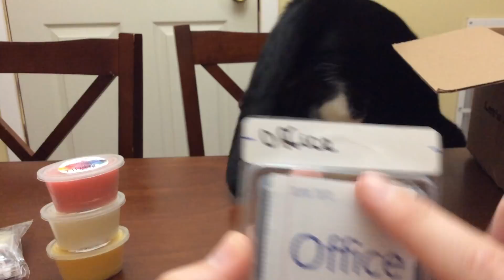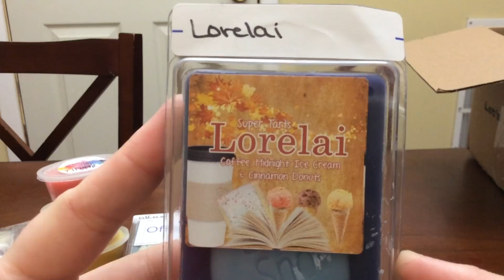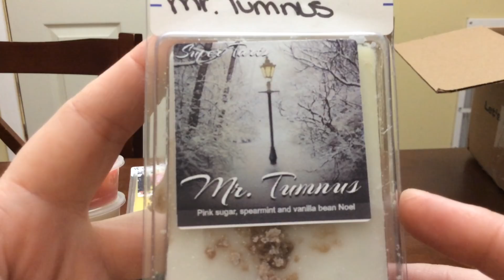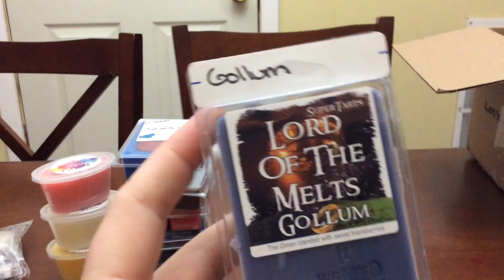Supertarts haul November 2018